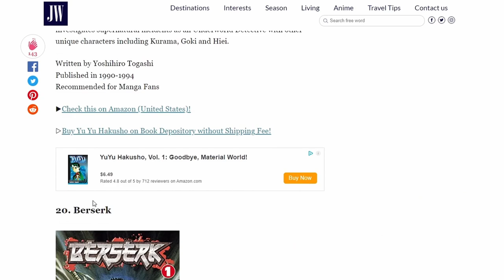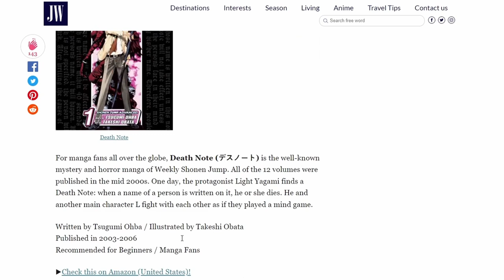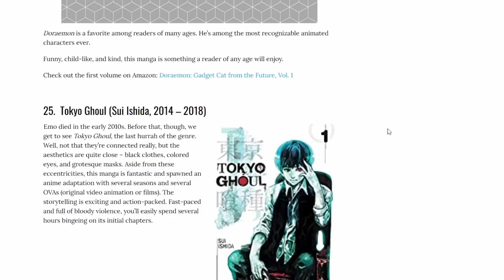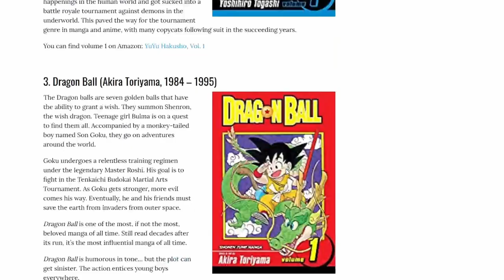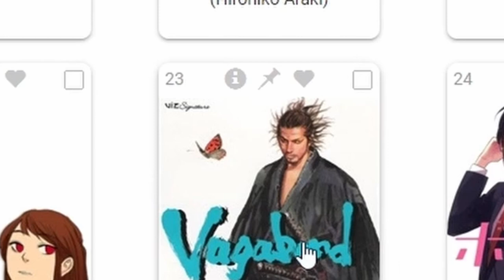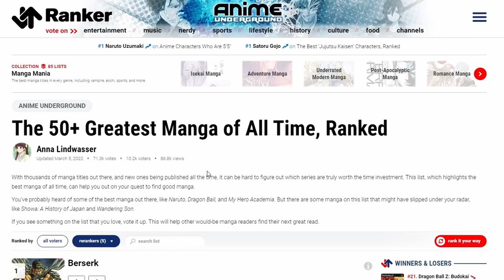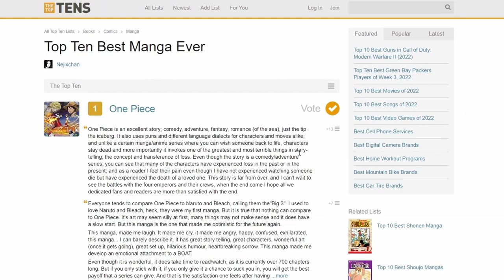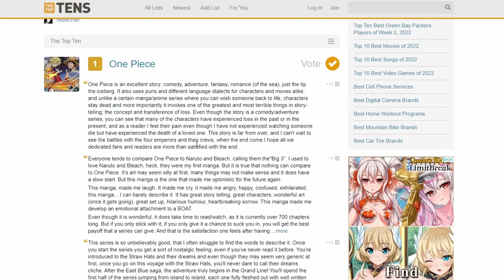The Worst Top 10 Manga List Ever.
Lord have mercy. I don't know who's in charge of making these lists but it nearly put me into a coma. WOW.

Timestamps:
0:00 - Hey guys, this is gonna be kinda fun...
0:23 - Bro it's too early for this.
2:29 - Why?
4:30 - The Official Worst Top 100.
7:18 - ACTUAL PEAK???
8:11 - Shounen fanboys man...
9:49 - Hm.
9:59 - Trying to wrap up the video while my brain malfunctions.